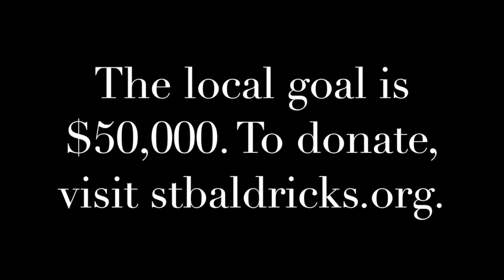St. Baldrick's head shaving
A St. Baldrick's fundraiser at Jeremiah Joe Coffee in Ottawa, IL.